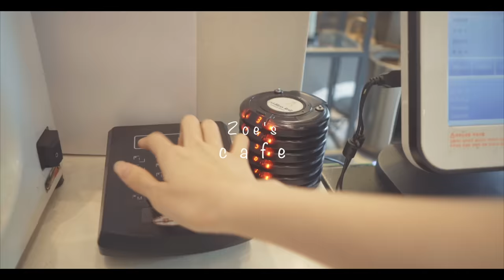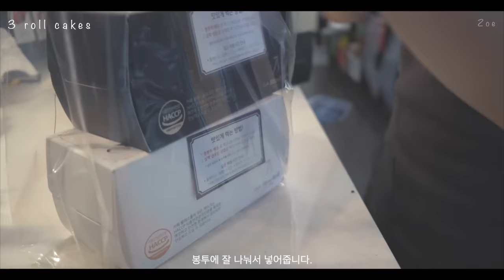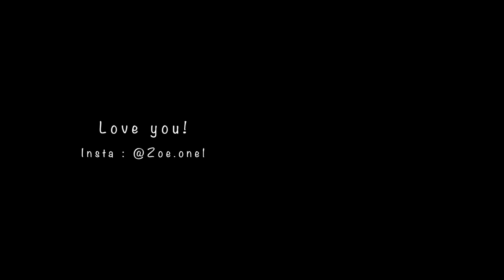❄️NOT JUST Bingsu! it's snow flake Bingsu!❄️ | Dalgona Bingsu, Can Rose tea, Mango cheese Bingsu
Is there Dalgona Bingsu in your country too?

[cafe]
1013, Pyeongnam-ro, Pyeongtaek-si, Gyeonggi-do, Republic of Korea

[camera, program]
sony a6400, sony rx0 m2, Final Cut Pro